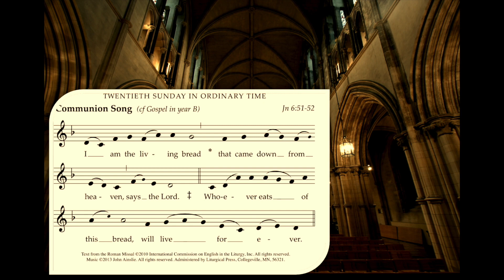ENGLISH PROPER CHANTS: 20th Sunday Ordinary Time // Communion Antiphon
ENGLISH PROPER CHANTS: 20th Sunday Ordinary Time // Communion Antiphon Composer: John Ainslie
LITURGICAL PRESS
Performed by: Benjamin O'Brien (Pipe Organ & Vocals)